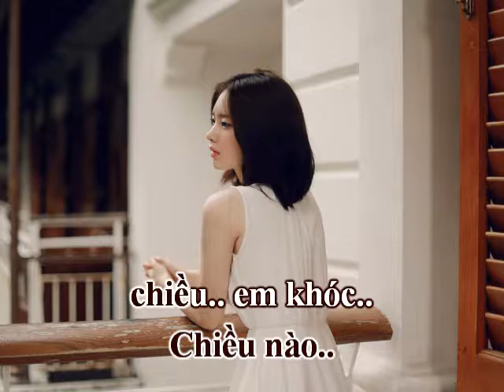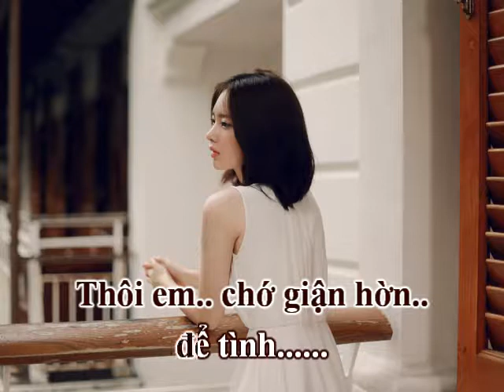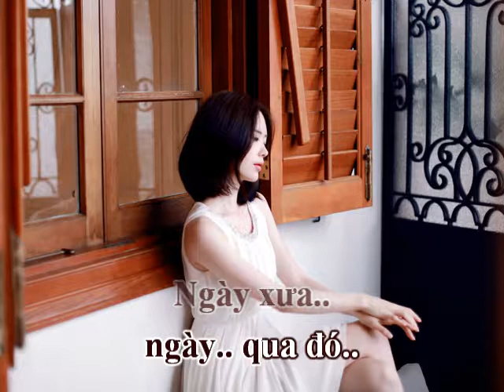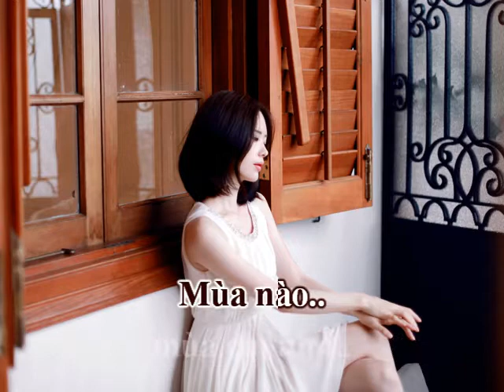Tình Trầm (Hoàng Khai Nhan) - Mỹ Hạnh (Karaoke)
TÌNH TRẦM
Nhạc và Lời: Hoàng Khai Nhan
Hòa âm: Bảo Phúc
Karaoke: Theo phong cách Mỹ Hạnh